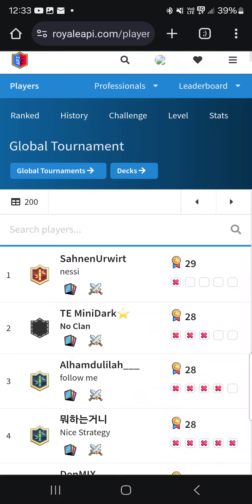TOP 6 IN THE DOUBLE EVOLUTION TOURNAMENT WITH 3.0 XBOW (ft. Tytoń)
Tytoń, one of the greatest 3.0 Xbow Cycle players of all time, reached Rank 6 in the Double Evolution Tournament with 3.0 Xbow. In this video, I showcase some of the games on his way up there! I previously made a video on his Top 25 Finish in the previous Double Evolution Tournament (also with 3.0 Xbow), and it looks like he's making another run this time around. Enjoy the gameplay :)

Video Timestamps
[0:00] Miner WBs w/ Evo Knight, Evo Bats, Litlte Prince, Poison
[3:21] Giant Graveyard w/ Evo Archers, Evo Bats, LP, Bowler, Arrows
[8:32] Goblin Giant Sparky Rage w/ Evo Knight, LP, Arrows
[13:43] Miner WBs w/ Evo Bats, Evo Skeles, Little Prince
[16:49] Bridgespam w/ Evo Barbs, Evo Archers, Archer Queen, Arrows
[20:15] Miner Balloon Cycle w/ Evo Knight, Evo Skeles, Arrows
[24:37] Miner WBs w/ Evo Bats, Evo Skeles, Little Prince
[28:41] Top 70